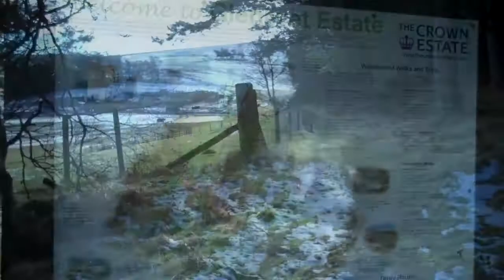Carn Daimh 7th March 2016